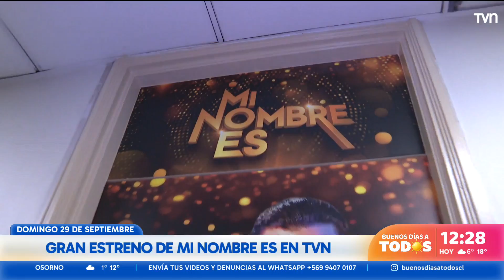Desde el 29 de septiembre en TVN: Asi se prepara "Mi Nombre Es" con Jean Philippe Cretton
Jean Philippe Cretton nos contó los preparativos de lo que será el gran estreno de "Mi Nombre Es". Desde este domingo 29 de septiembre, después de 24 Horas Central, en TVN y en todas sus plataformas.